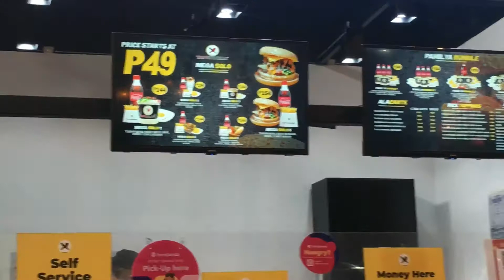Tapa na Warma pa Let's Try Tapawarma ( Food Review )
Hi Guys welcome to my vlog this vlog is about trying something new to my taste a food that is not yet been taste so ive tried.finish my video till the end. this Beff tapa and mix warma taste is new for me. come and join with me .let's eat guys,.